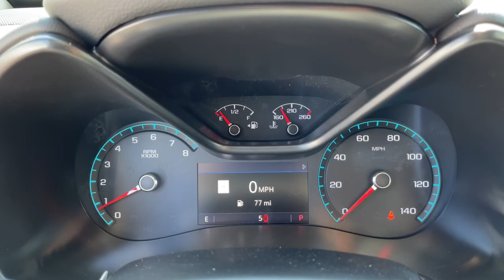2021 Chevrolet Colorado Columbus, London, Springfield, Hilliard, Dublin, OH CF1T281266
Cherry Red Tintcoat New 2021 Chevrolet Colorado available in Columbus, Ohio at Mark Wahlberg Chevrolet. Servicing the London, Springfield, Hilliard, Dublin, OH area.

2021 Chevrolet Colorado 4D Crew Cab ZR2 Cherry Red Tintcoat 4WD 8-Speed Automatic V6 16/18 City/Highway MPGbr4WD.